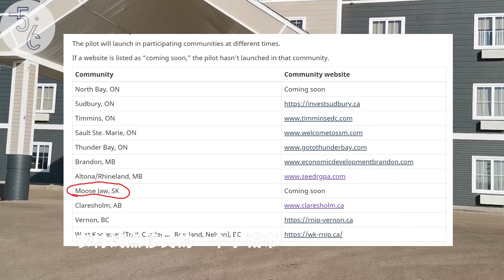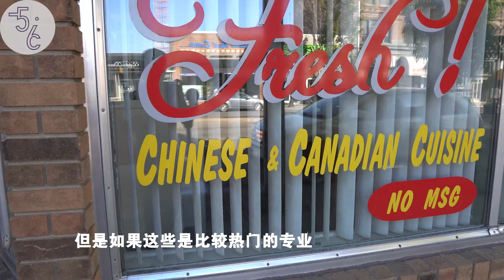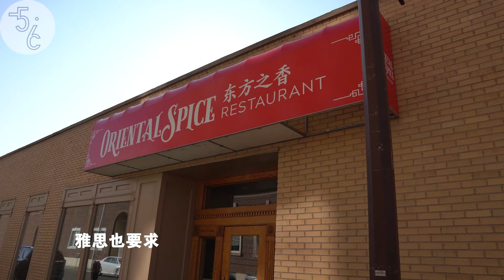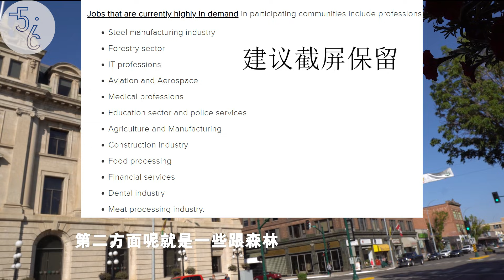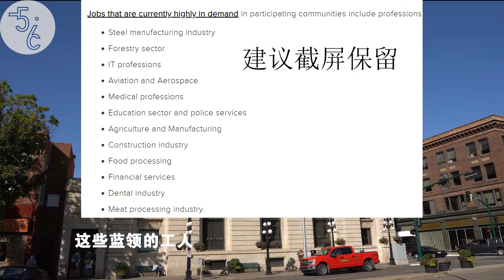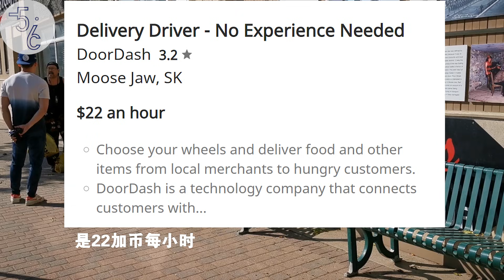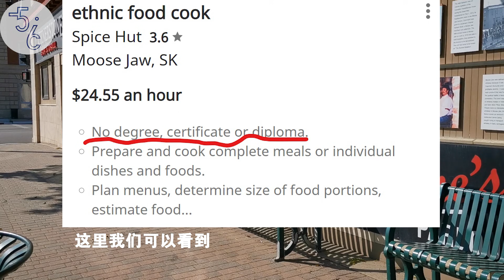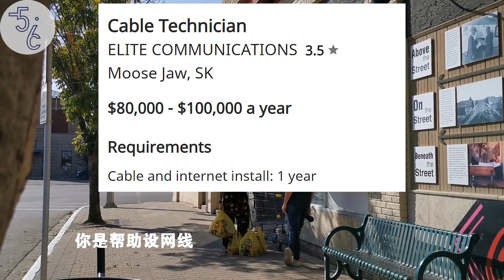加拿大 移民 | 蓝领工作都十万加币每年，高呼欢迎华人的试点移民城市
加拿大有个2019年六月新开的试点移民城市，对华人出奇的友好。大街上的路人听说我们是华人，硬要拉着去家里吃饭，高声呼喊着要华人移民来到这座城市。因为是试点移民城市，所以移民的条件非常低，不需要LMIA，学历竟然也只要求高中，而且不限制年龄和性别。最关键的是，工资高的出奇，最普通的蓝领工作，都在十万加币每年。

如果自己不想DIY移民（特别鼓励大家自己动手移民），需要有偿移民帮助（记住，是有偿, 免费咨询勿加，对方是盈利组织），请加微信Yukon56（非主播私人微信，免费咨询勿加，勿加，勿加，此微信号不接收任何转账和红包）。